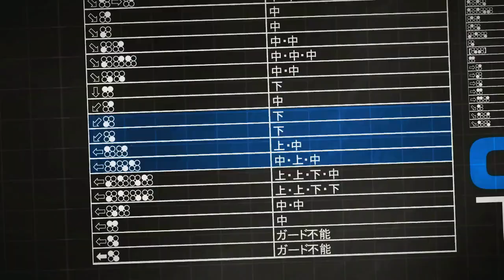철권학개론 6화 #3